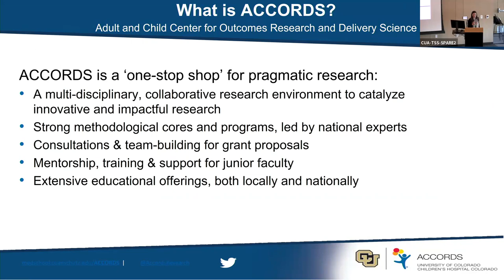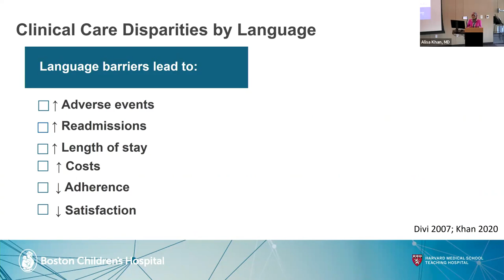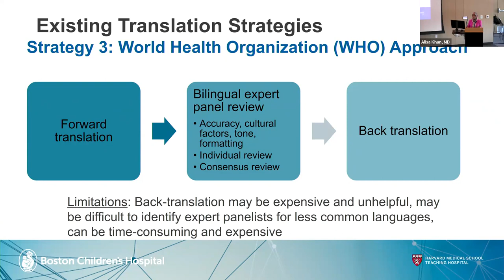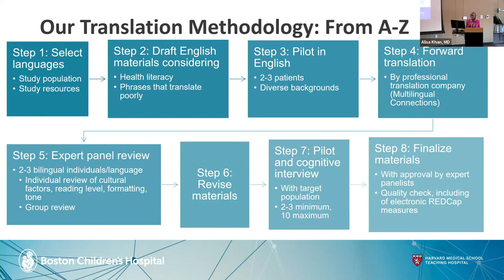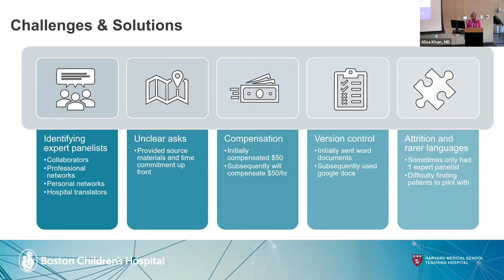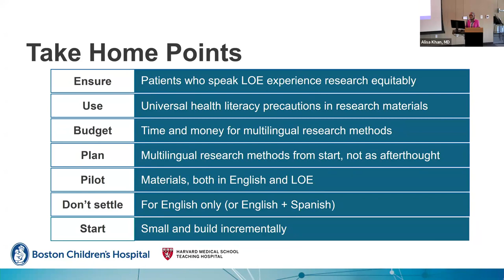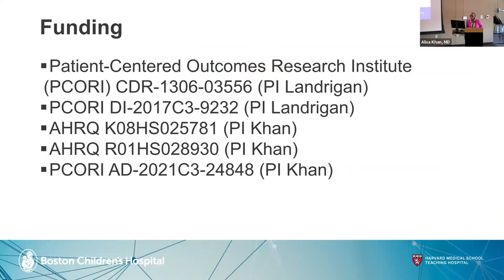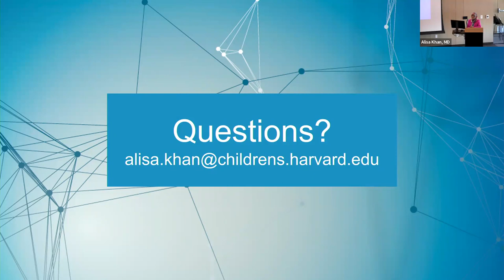Promoting Language Equity in Research: Balancing Pragmatics and Rigor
Promoting Language Equity in Research: Balancing Pragmatics and Rigor -- Alisa Khan, MD (April 24, 2023)